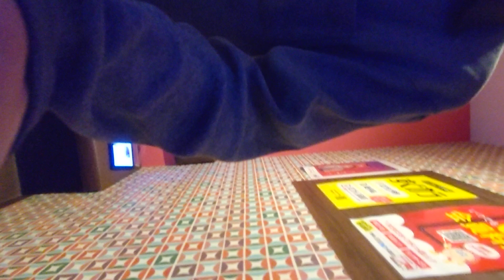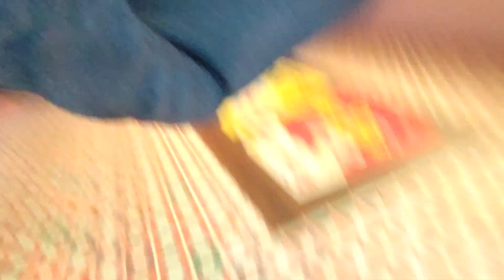「登山」より「下山」が大事。百歳人生を生きるヒント。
寄りかからない覚悟